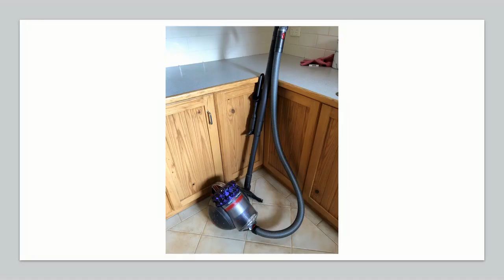Is it V or R ?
This video was developed for the students at our school during the COVID 19 pandemic.